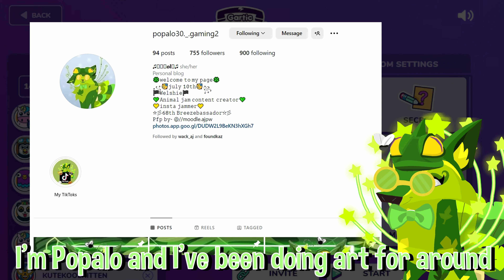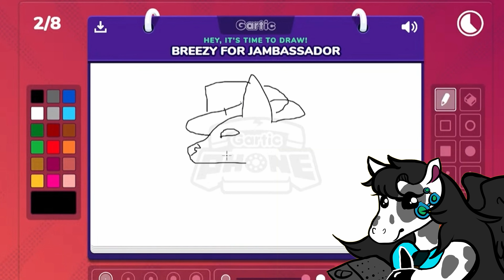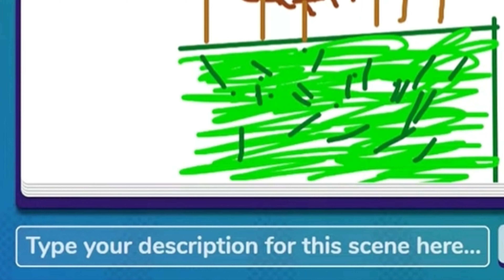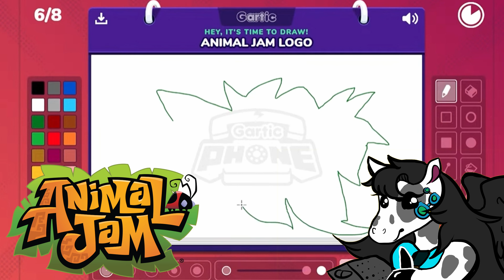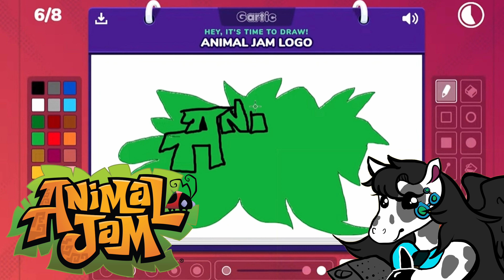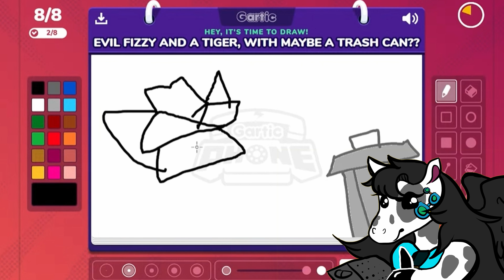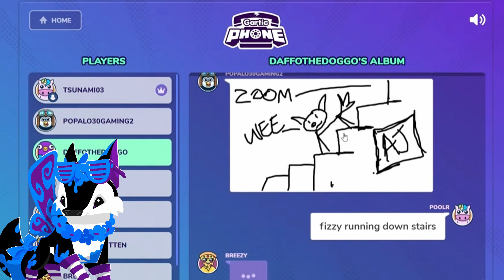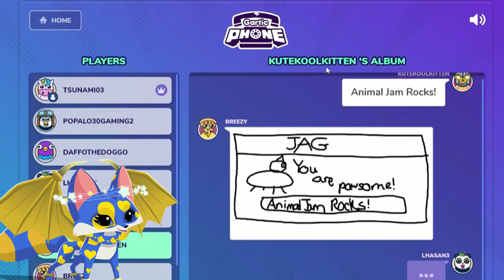ANIMAL JAM Themed Gartic Phone w/ @ItzBreezyAJ & Breezebassadors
Watch some of your favorite Animal Jam content creators play Gartic Phone!

I'm in need of people who could help run the server.

AJPW Users ➔ Tsunami03 & Tsunami02

Programs Used in the video:
► Canva - Intro, outro, & thumbnail

Art Programs:
► PENUP
► Autodesk Sketchbook

Thumbnail Credits:
➤ KuteKoolKitten Asset